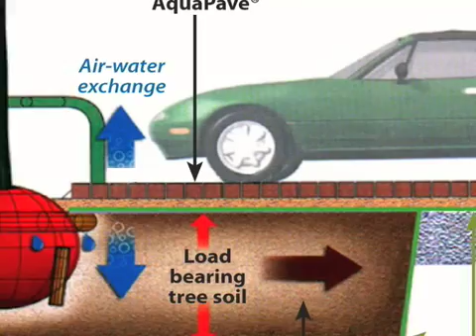AquaPave® Permeable On-Site Stormwater Source Control System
A paving system we can all live with®

Introducing AquaPave®, a modern, innovative stormwater management and pollution control system. Much more than just another permeable paver, AquaPave is a complete system that virtually eliminates runoff and removes up to 99% of pollutants from rainwater. With water harvesting and geothermal capabilities and a life expectancy that far exceeds other paving materials, AquaPave is a truly sustainable solution for responsible development we can all live with.